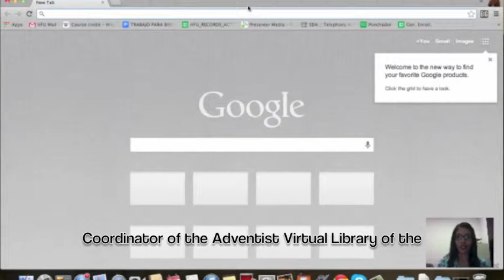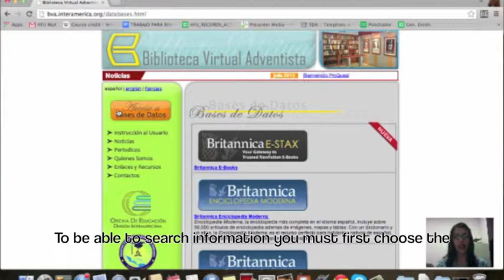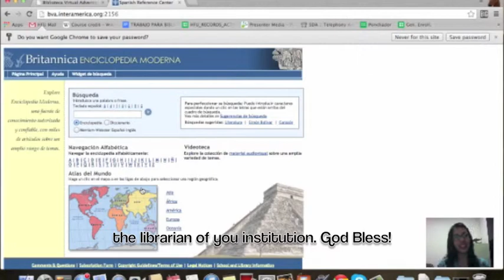How to access the Adventist Virtual Library / Cómo acceder a la Biblioteca Virtual Adventista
This video show how to access the Virtual Library (databases) If you have any question please contact us at / Este video muestra cómo acceder a la Biblioteva virtual (bases de datos).